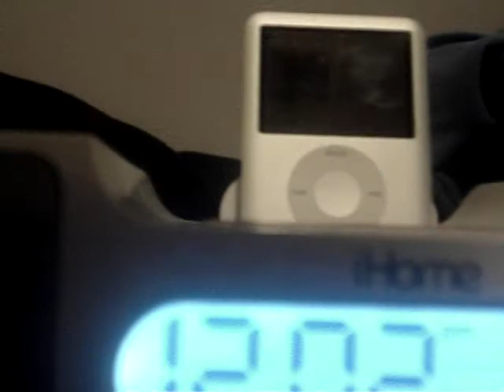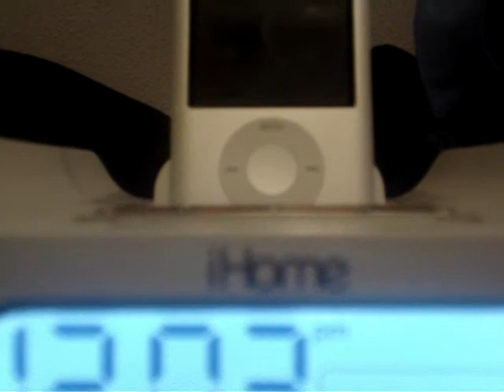Dreams Of An Absolution remix on my ipod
is a remix i made on my ipod